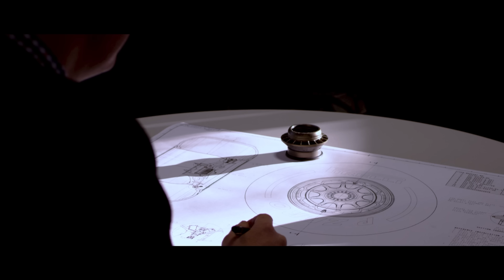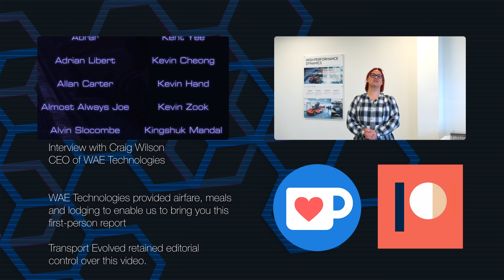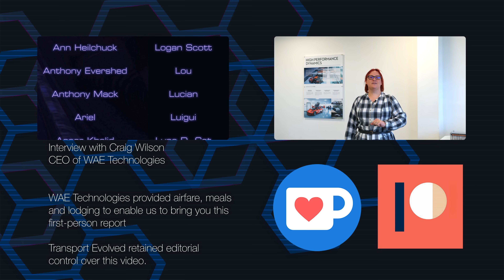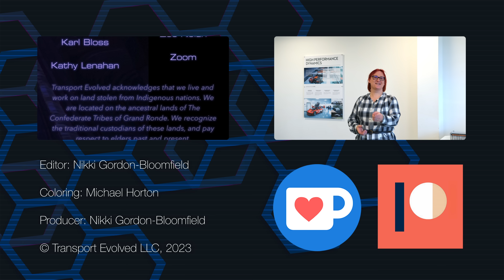From Formula 1 To Formula E, Here's Why Racing Helps Build Your Next EV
For as long as people have been racing vehicles, the technologies used to win races trickles down into production vehicles - and in the world of electric cars that's no different.

Last month, we headed to the UK to meet the team at WAE Technologies, a company that spun out of the Williams race team, to find out about its long history, its pivotal role in transforming Formula E, and how the technology WAE Technologies is working on today will have a massive impact on the cars you can buy.
00:00 - Introduction
02:22 - WAE's involvement with Formula E
06:35 - How different is it to engineer for Formula E versus Formula 1?
09:21 - Generational leaps between different generations of Formula E cars
12:02 - What technologies will come from Formula E to production vehicles?
15:32 - Why companies like WAE are integral to EV adoption and growth
21:42 - Thanks, and Goodbye

Guests: Craig Wilson, CEO, WAE Technologies
Camera: Editor, Colorist: Michael Horton

Transport Evolved retained all editorial control.